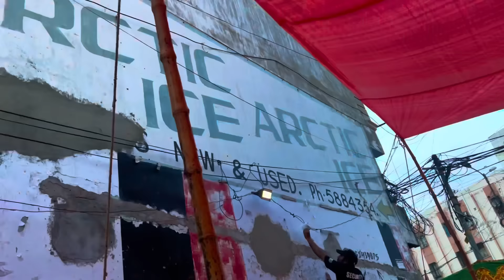Cow ka Sab Setup Krlia😍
Alhamdulilliah Cow ka Sab Setup Krlia😍